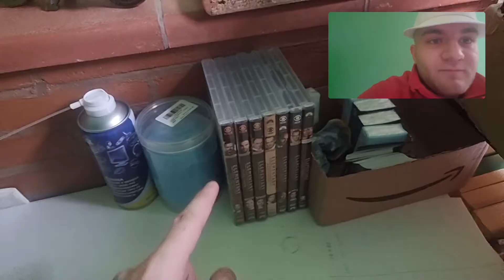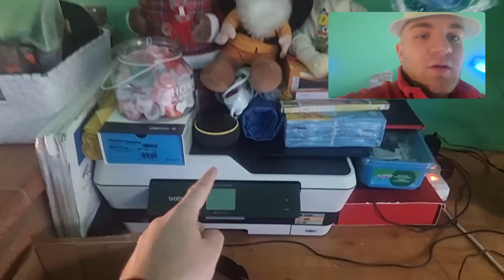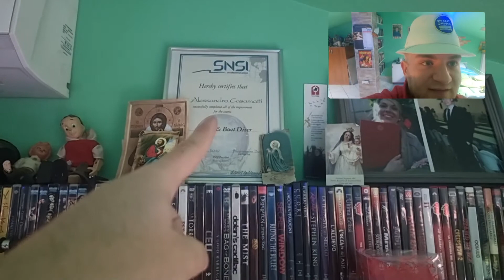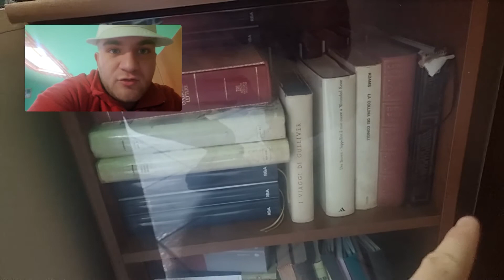ROOM TOUR 2022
DESCRIZIONE DEL VIDEO:
Ciao ragazzi finalmente mi sono deciso anch'io a fare il room tour della mia stanza.
Inoltre vi mostrerò anche la mia postazione youtube.

PARTI DEL VIDEO:

00:00 - 00:12 intro
00:13 - 00:54 spiegazione video
00:55 - 01:45 primo impatto
01:46 - 02:49 la zona notte
02:50 - 05:00 la mia vecchia postazione e Alexa
05:01 - 07:44 la mia collezione DVD e molto altro
07:45 - 09:44 la mia nuova postazione youtube
09:45 - 10:17 saluti finali
10:18 - 10:32 il doppiatore
10:33 - 10:53 outro

Luce Notturna LED
Microfono TONOR
Tappetino computer
Auricolari con microfono
Sfondo verde
Sfondo bianco
Sfondo blu
Luce postazione (non è la stessa purtroppo ma comunque ottima)
Torre Eiffel
Drone economico
Sostegno per sfondo verde
Treppiedi per cellullare
Samsung Galaxy S21 Ultra 5G
Castello della Disney di Lego
Cavetto triplo
Supporto per PC